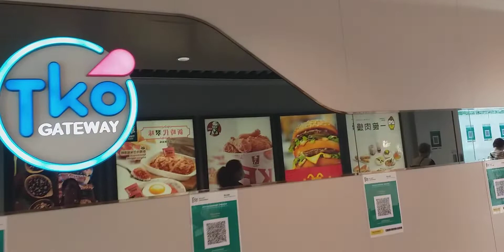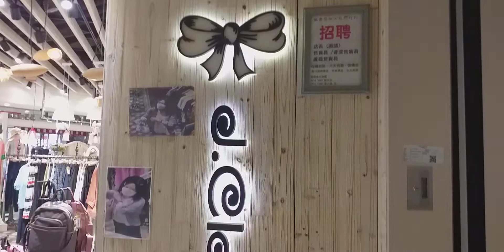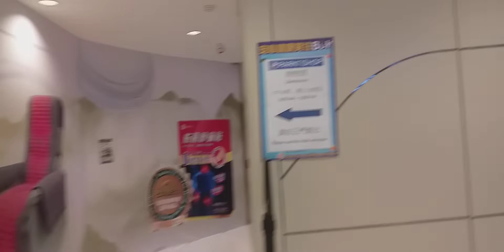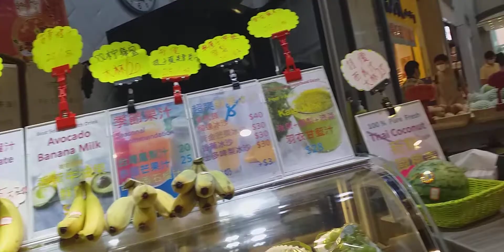TKO Gateway this time.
Another mall to explore.